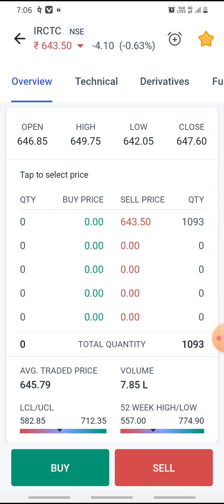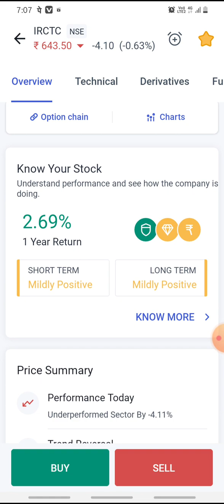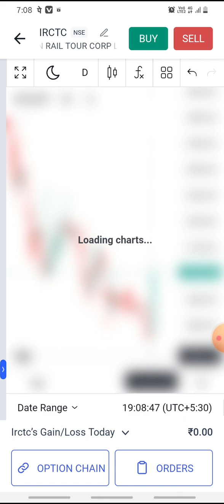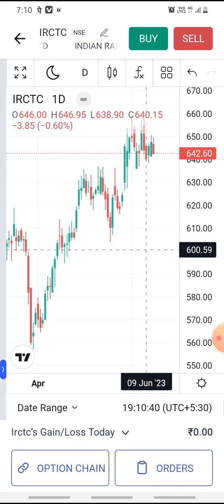Irctc latest news || railway share latest news || irctc stock price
@Angel One

You will get the following benefits :

1.Free Demat Account
2.Zero Equity Delivery
3.₹20 Per Order in Intraday, commodity and currency
4.Limit Upto 48 Times
5.MTF Facility Available
6.30 Years Of Trust

irctc share q1 result date
irctc stock q1 result analysis
irctc stock bonus news
irctc share bonus date
irctc share
today irctc share news
irctc update news irctc share news latest
irctc stock news today
irctc news
irctc share news today hindi
irctc sudden fall
irctc live news
rakesh junjunwala share
Radhakishan dmani portfolio
irctc memes today
irctc share fall
ircte share
irctc news update
irctc shares
irctc shares latest news
irctc target